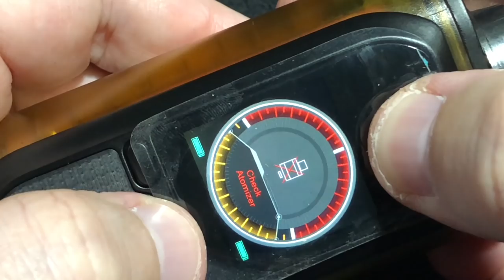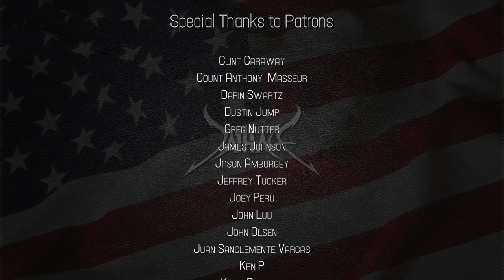Safety Concern: Modefined Lyra Hard Shorting | That 510 is HOT!